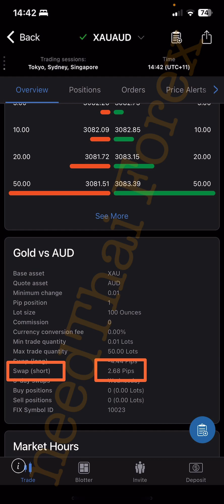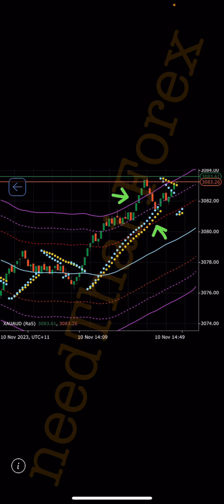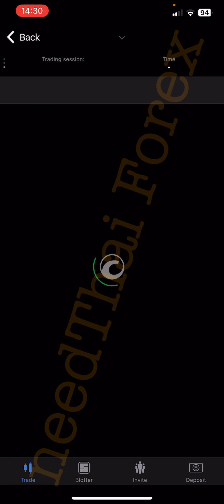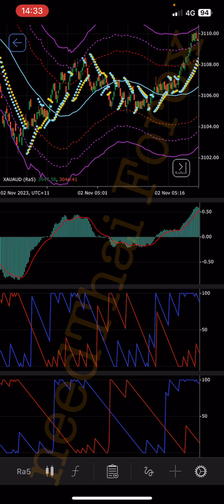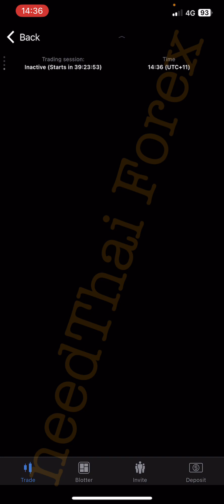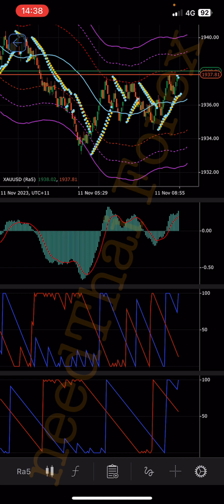needThai Ep. 306 สอนเทรดทองกับสูตรใหม่ของเรา ทำกำไรได้ดีแค่ไหน ลองสัมผัสและเห็นด้วยตัวเอง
ขั้นตอนการสมัคร อ่านใหัละเอียด นะครับ

แนะนำว่าควรจะต้องดู Ep 260-306 ให้ครบ ก่อนลงมือเทรดครับ